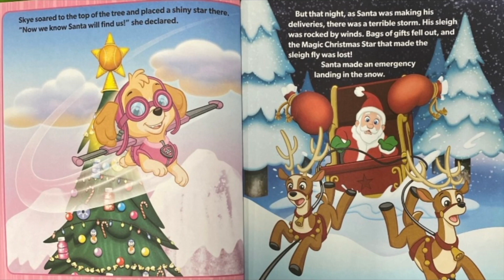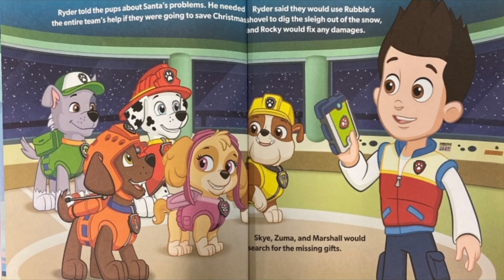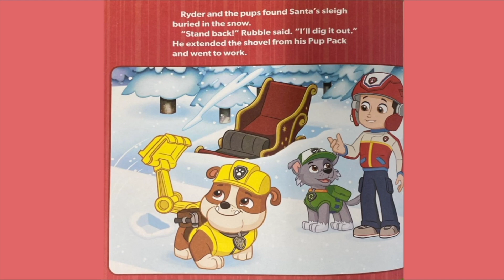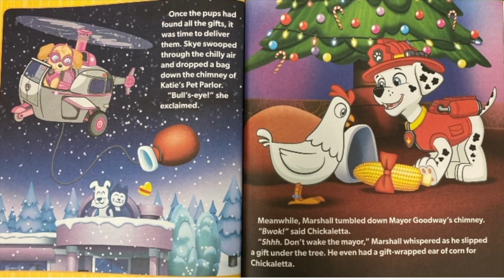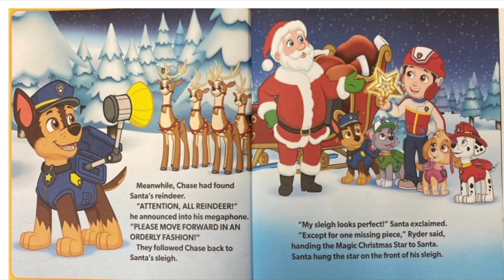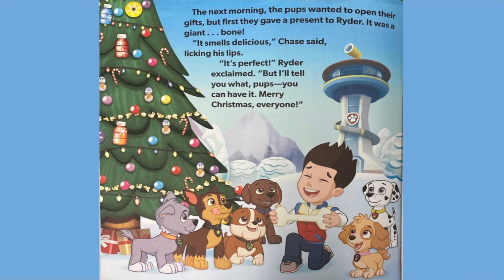Holiday Helpers! ~ Read Aloud ~ Bedtime Stories ~ Children's Stories~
Thank you so much for joining Cookies Cozy Corner for a winter read of "Paw Patrol, Holiday Helpers" by Nickelodeon

"Paw Patrol, Holiday Helpers" by Nickelodeon and read by Patrice Edwards